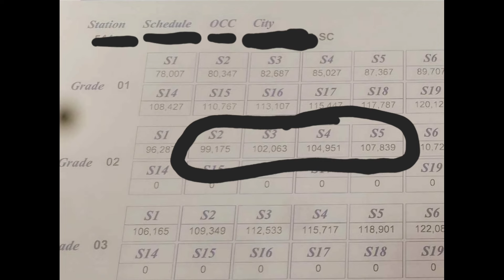Nursing Profession vs Inflation [] State Employment vs Federal Employment [] On Job Injury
Hey yall
 Welcome back yo another vlog. Something about 4 days off appeases my soul. Especially when you have the option to pick up a shift for extra income. One thing about being a nurse is that there is always a way to make money.